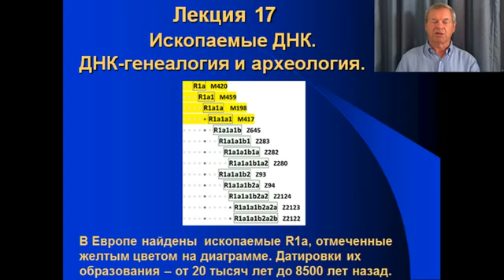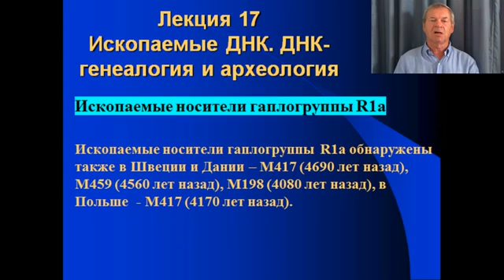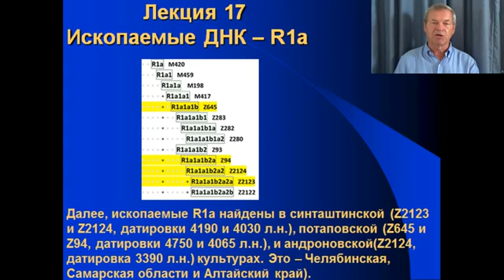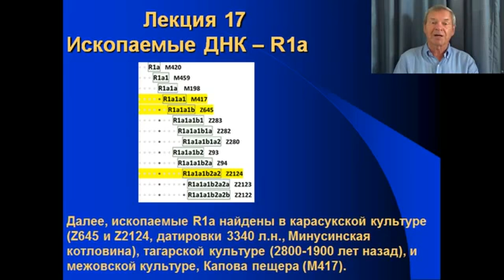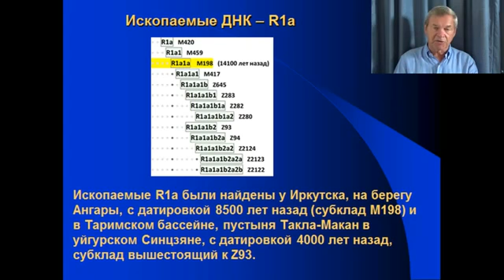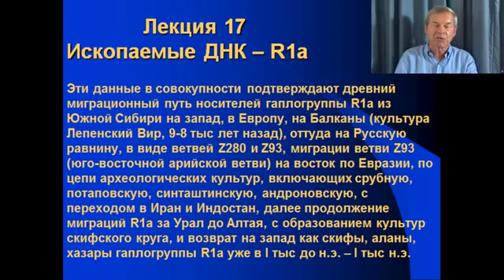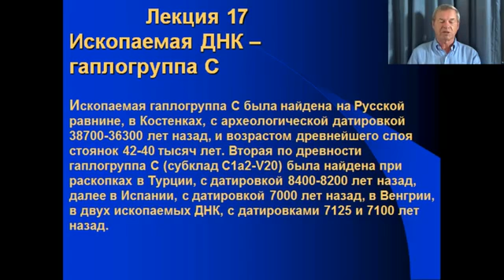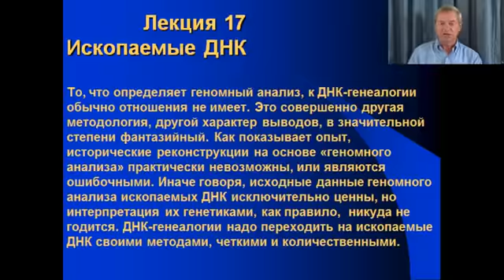Клёсов А А Лекция 17 Ископаемые ДНК ДНК генеалогия и археология